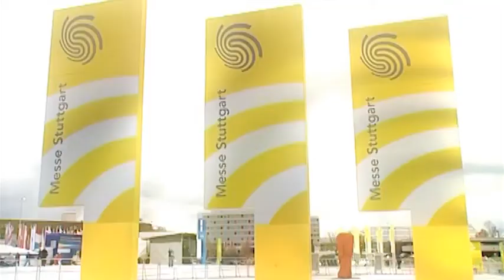Begegnungen - Der Menschensohn kommt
Auch dem Terror setzt Gott ein Ende, unterstreicht Dan Peter.

"Begegnungen. Andachten aus der Messekapelle Stuttgart" wird abwechselnd von Pfarrer Jürgen Kaiser und Kirchenrat Dan Peter gestaltet.

Die Sendereihe wird im Auftrag der Evangelischen Landeskirche in Württemberg von der Evangelisches Medienhaus GmbH produziert.

Die Andachten können Sie auch im TV anschauen: Jeden Sonntag um 18:57 Uhr und 20:57 Uhr auf bw family.tv im Kabelfernsehen von Baden-Württemberg.